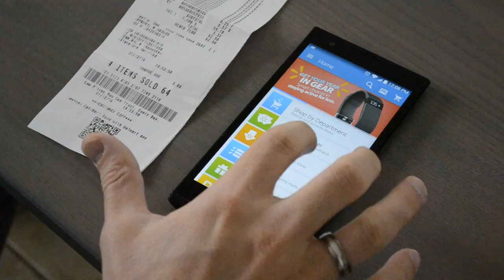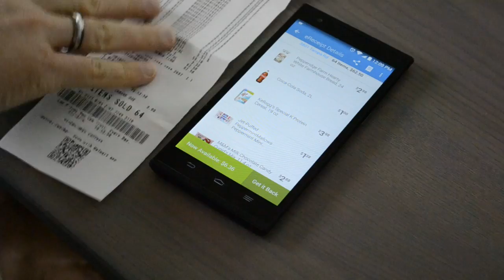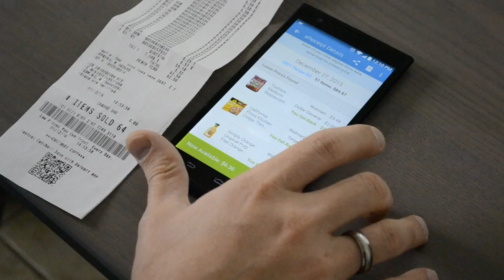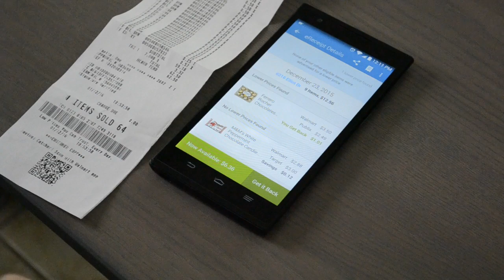Как экономить в Волмарте при этом ничего не делая | Walmart Savings Catcher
Читайте мои статьи в Блоггере и на Живом Журнале

А так же заходите в нашу группу Вконтакте и приводите друзей